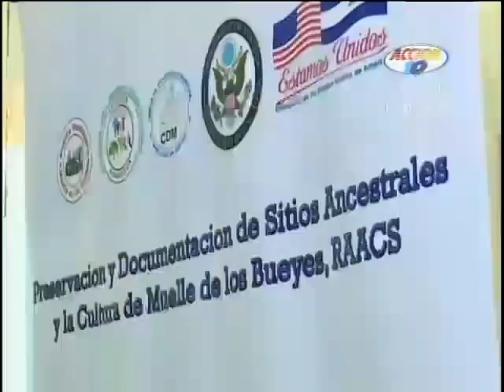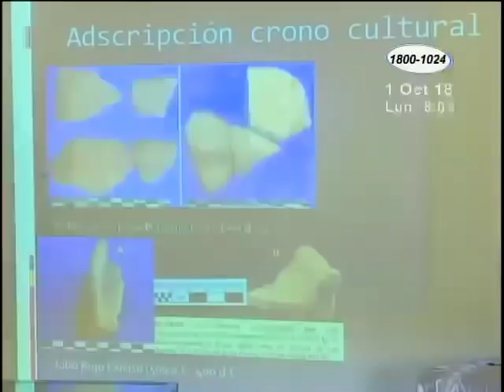Arqueólogos descubres sitios ancestrales en muelle de los bueyes en la Costa Caribe Sur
Han llegado a enriquecer la cultura de ese municipio. Varias manzanas de tierra conservan un tesoro arqueológico. La población está muy entusiasmada por la posible ampliación del turismo y el auge del pueblo.